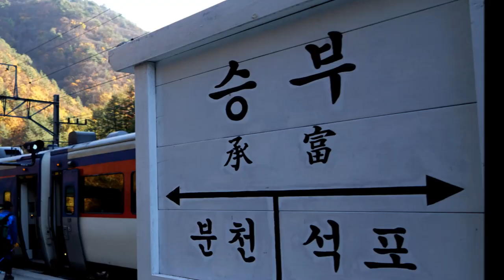백두대간 봉화 협곡 비경길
협곡열차가 다니는 분천~철암 구간 중 승부~양원 6km 구간에 '비경길' 이라는 이름으로 산책로가 생겼다. 열차에서는 볼 수 없는 낙동강 상류 비경을 간직한 곳이다.